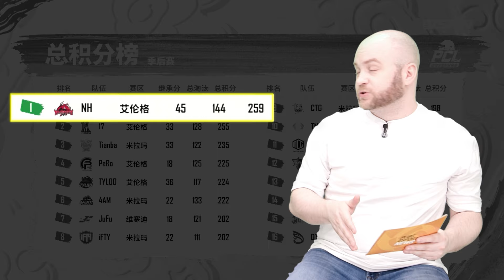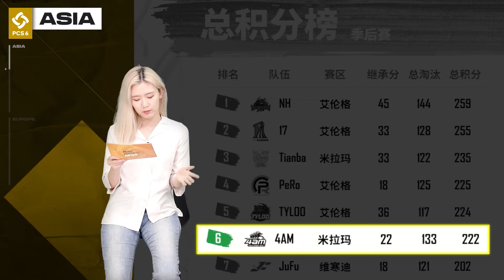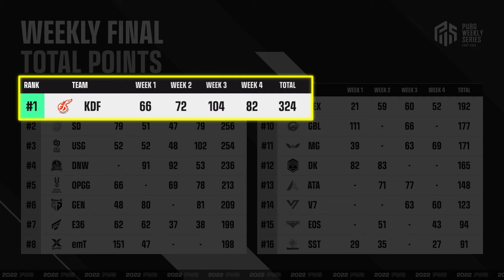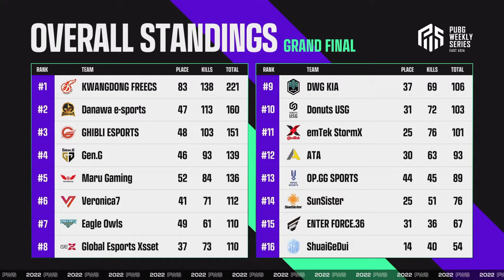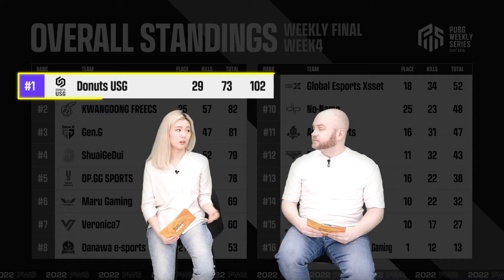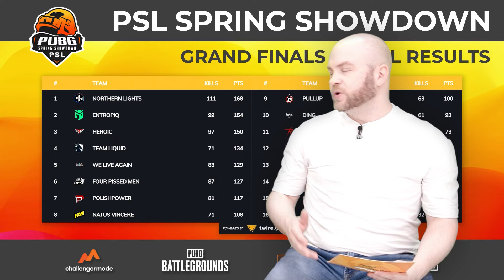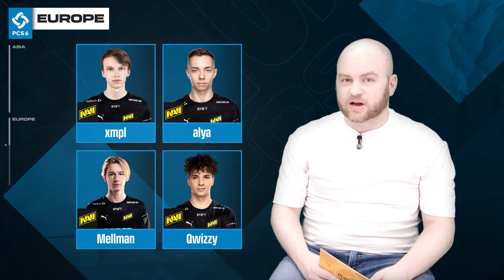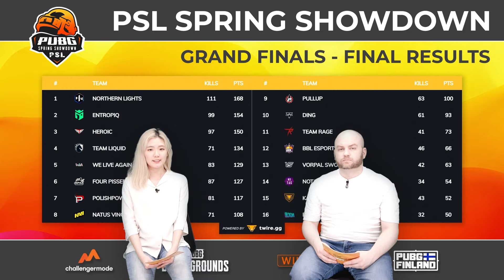PCS6│ASIAとEUROPEの参加チームを確認しましょう:あはは:│PUBG Esports NEWS#16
『PUBG Continental Series6 ASIA』(以下、PCS6 ASIA)は、アジア地域(日本、韓国、中国、チャイニーズタイペイ)の代表チームが王座を懸けて争うPUBG Esportsの国際大会です。
4月29日(金)から5月8日(日)までの2週間、ASIA最強の称号をかけ激闘を繰り広げます。
開催日程
APAC / AMERICAS
4月15日～17日
4月22日～24日
ASIA / EUROPE
4月29日～5月1日
5月6日～8日